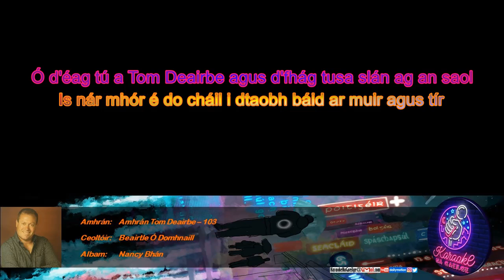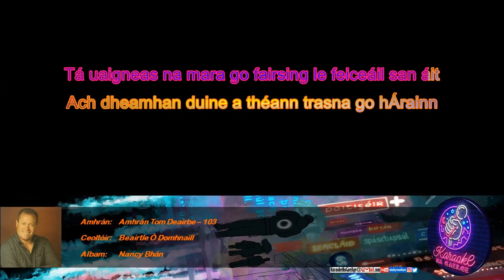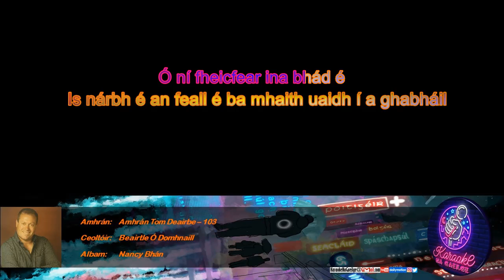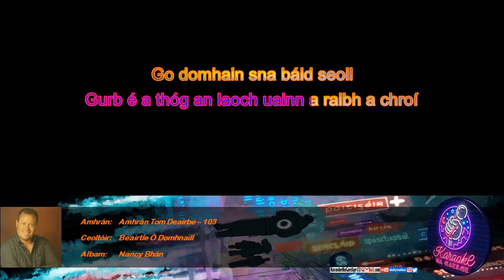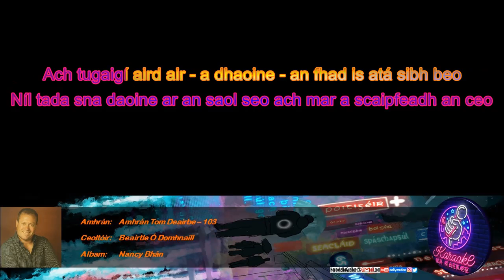KnaG 103 – Amhrán Tom Deairbe – Beairtle Ó Domhnaill [Mód Éasca – Glór 20%]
Ealaín sa chúlra – BEOIGH Ceannaigh ealaín de chuid BEOIGH anseo

Iarratais/ceartúcháin:
KaraokeNaGaeilge[ag]gmail[punc]com

Liricí:

Ó d'éag tú a Tom Deairbe agus d'fhág tusa slán ag an saol
Is nár mhór é do cháil i dtaobh báid ar muir agus tír
Ó bhí an cheird in do láimh
'S bhí do cheann lán de chraic is le spóirt
Is nuair a thiocfadh lá geallta
Is maith a sheolfá an 'Merican Mór
Tá an t-uaigneas sa gcaladh san áit siúd ar fhág tú do bhád
Tá sí ansiúd ar an talamh is ní theastaíonn aon téad óna ceann
Tá daoine le seachtain ar an mbaile seo ag imeacht faoi bhrón
Ach a Dhia nach é an peaca é
Gur síneadh do chnámha faoin bhfód
Nuair a shiúlaimse an cosán atá ag imeacht le caladh na mbád
Tá uaigneas na mara go fairsing le feiceáil san áit
Ach dheamhan duine a théann trasna go hÁrainn
Ó chéibh Ros a' Mhil
Nach mbionn ag caint ar Tom Deairbe 's iad ag rá
Nach mbeidh a leithéid a'ainn arist
Ó bionn siad á rá nach raibh mórán duine eile mar é
Ó fear múinte mánla a raibh an suáilceas 's an gáirí ina bhéal
Nach muide a bhí cráite an lá siúd nuair a fosclaíodh an scéal
Ach a Dhia mhór na nGrásta cén fáth gur thóg tú leat é?
Nuair a thiocfas lá rástaí - lá clabaireacht - sárú agus gleo
Nach brónach an cás
Nach mbeidh an Deairbeach sa gcruinniú níos mó
Nach uaigneach é an bás nach dtógann sé sean agus óg
Ach ní fheicfear Tom Deairbe go brách
Arist i gCuan an Fhir Mhóir
Ó ní fheicfear ina bhád é
Is nárbh é an feall é ba mhaith uaidh í a ghabháil
Ó fear nach raibh ag sáraíocht dána ná tada dá shórt
Nach minic é ráite agus cloisfear go minic é fós
Go raibh draíocht ag Tom Deairbe
Lá geallta nuair a chrochfadh sé an seol
Ó mo dhiomú don mhí-ádh
Nach iomaí caoi a ndéanann sé an feall
Níl éinne in ann inseacht
Cén taobh dhíot lena leagfaidh sé a láimh
Ach tá rud amháin cinnte agus bíodh sé inár n-intinn go deo
Gurb é a thóg an laoch uainn a raibh a chroí
Go domhain sna báid seoil
An lá a leagadh sios é bhí amhráin deas binn a'ainn agus ceol
Bhí cruinniú maith daoine ann níor facthas sa taobh seo go fóill
Bhí óg agus aosta dar m'fhirinne ag imeacht faoi bhrón
Bhí cairde agus gaolta is iad cruinni'
'S iad ag sileadh na ndeor
Go raibh anam Tom Deairbe go hard in áras Mhac Dé
Más luath é nó mall é tá an cosán fuar fada romhainn fhéin
Níl tada sna daoine ar an saol seo ach mar a scaipfeadh an ceo
Ach tugaigí aird air - a dhaoine - an fhad is atá sibh beo